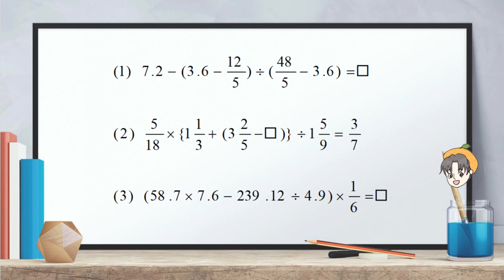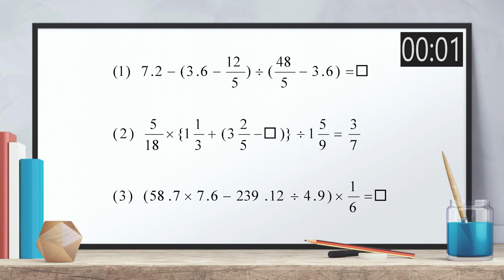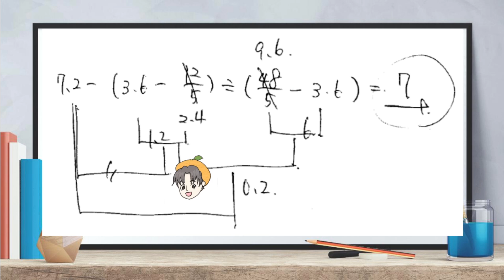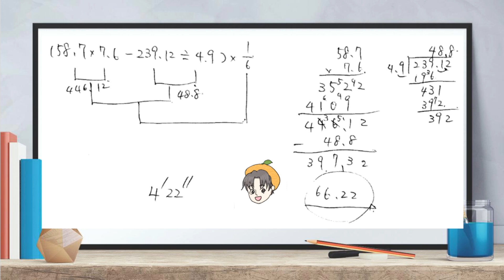【中学受験】毎朝計算20日目 ★5【2020/9/5】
☆問題・板書PDF（オレンジメンバーLv.2以上限定：メンバーシップ登録が必要になります）

☆今日の問題
（１）南山中学校男子部 ★2
（２）立教新座中学校 ★1
（３）慶應義塾中等部 ★2
★1…小4秋以降レベル ★2…小5レベル ★3…小6レベル ★4…かなり難しい

東京大学卒業。関東・関西の大手進学塾2社で算数講師を経験。MENSA会員。好きなジュースはオレンジジュース🍊

チャプター
00:00 オープニング
01:41 計算テスト
07:51 答え
08:03 （１）解説
10:12 （２）解説
10:39 （３）解説
12:13 エンディング

東京大学在籍。関東・関西の大手進学塾2社で算数講師を経験。MENSA会員。好きなジュースはオレンジジュース🍊